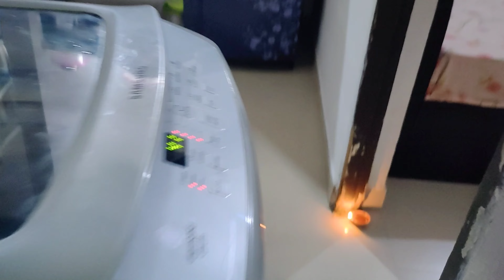Diwali ke Phatake 😅 Choti Diwali Vlog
Hey guys
hope you enjoyed this vlog if you like please..
In this video you can watch how noughty  is Romeo and you will fell satisfied after watching him he is very cute..
And you can also watch my life also How I enjoyed this tennage and have fun If you want some some help to your pet you can comment or dm me on insta .and you can see we burn and strike crackers and playing with kids and went to garden